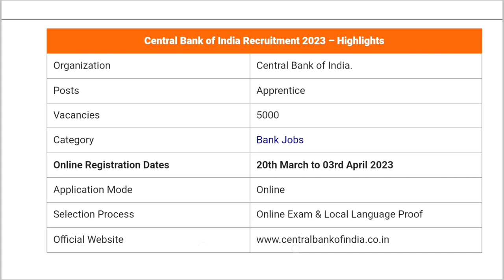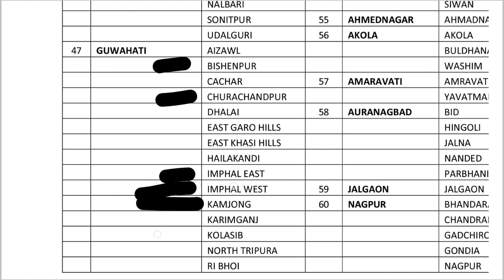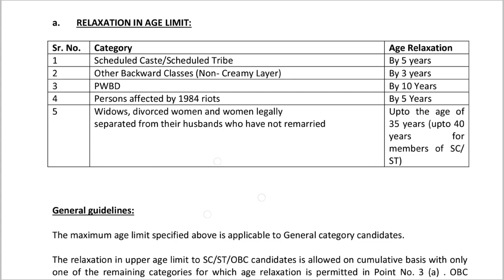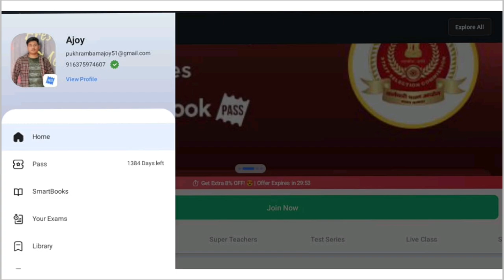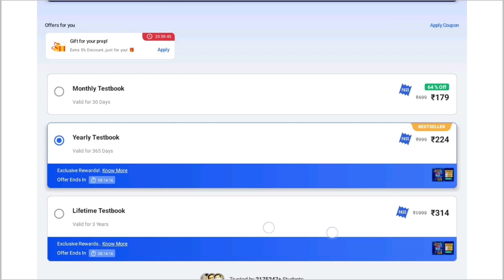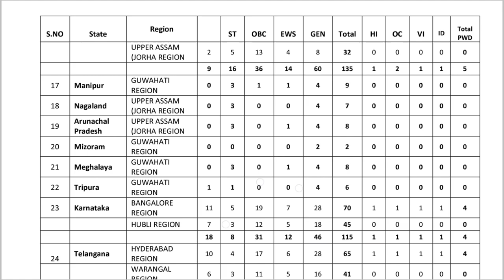Banking Job in MANIPUR under Central Bank of India 5000 Vaccancies 🔥🔥🔥 Bishenpur, Ccpur, IMPHAL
Manipur da SSC Exam sing kamaina Prepare tougani 🔥🔥🔥 FREE BOOK Giveaway 📚🤗✅

Telegram  Channel Name🫡
Govt Job Explainer T2M
Search and Join if❤ can't join via Link

SSC gi leirik pullp pdf format ta lei 📚📚
SSCgi coaching class full VIDEO🔥🔥🔥 📺📽️📽️📽️ masing 654 da  ( English + Hindi ) billingual Notes in ENGLISH🔥🔥🔥
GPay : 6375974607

Maths : Rakesh Yadav 😍/ Gagan Pratap😍
English : Neetu Singh😍 / Jaideep Singh😍
Reasoning : Arun Sir😍

TESTBOOK PASS PRO✅ leibagi niyom❤️⬇️

 Link se chngo
2. testbook app ta load twrkkani
3. advertise sing kkthtlo cross (x) ta nmmaga
4. left ta eikhoigi profile semfm yaobne
5. adugi makhada PASS PRO thafm yaobne aduda chngo

BUY twrmdaida 🤗🤗🤗
🎯  monthly pass
🎯  yearly pass
🎯   lifetime pass
yaobne aduda yearly pass or liefetime (3year)
apamba khnba yai

Right top🔝 corner da APPLY COUPON haina blue🔵 colour da thabne aduda T2M mello mamal hongdanaba
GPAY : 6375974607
aduga buy twro card/paytm/gpay dei

sijinnabei niyom📌📌📌
1. test thabada chngo
2. apamba thabk mathktei search twro
3. enroll in test thabada nmmo

Position Holder in MATRIC 🙋
Formerly in Govt Job & Tech 2M youtube Channel🥺

This channel is solely on Govt Job Explaination in Manipuri